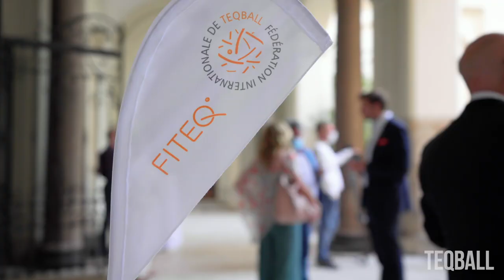TEQBALL - Diplomatic event in cooperation with GAISF and Hungary in Rome